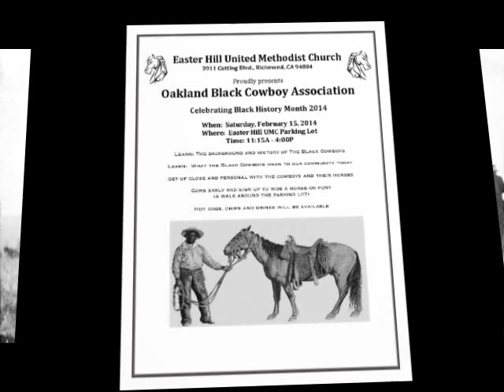Oakland Black Cowboys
The Oakland Black Cowboy Association (OBCA) helps Easter Hill UMC celebrate Black History Month 2014, (c) 2014 CA Media Productions.